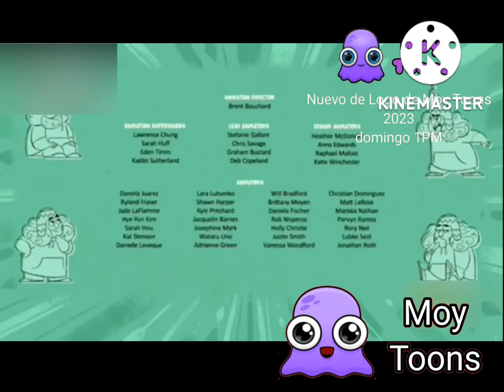Estreno Ser Ian Moy Toons LA (30 de Septiembre 2022)